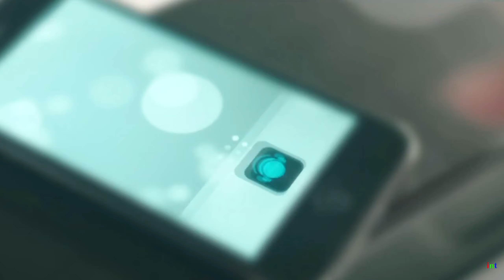HD music videos part 5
50 fragments HD music videos